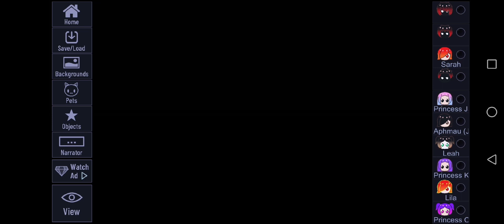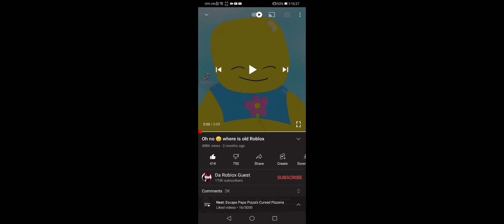"For you to stay" and "Legends never die" |READ DESC|HAPPY DREAMS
This is a secret premere..

See you soon at the premere!!

*MEOW LOL*

Im working a song called..

Let go from piggy book 2 chapter 12!! (HIDDEN ENDING)